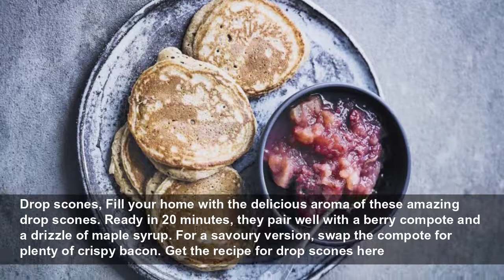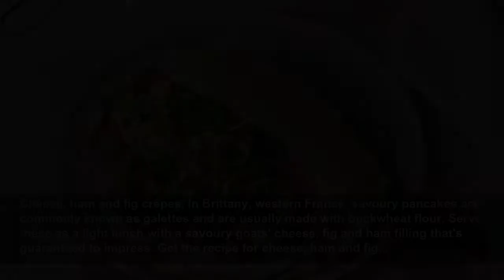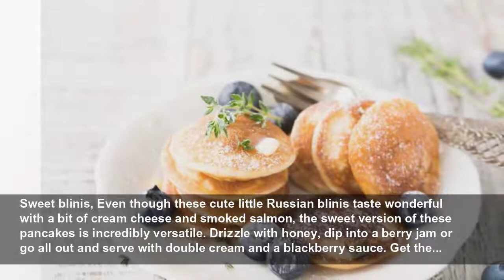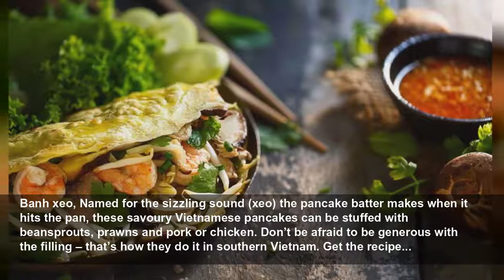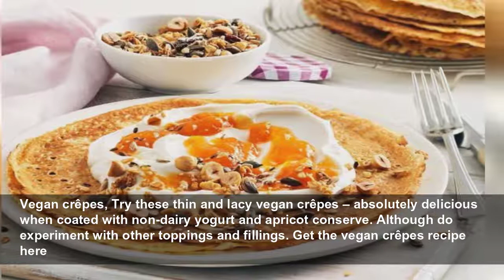28 sweet and savoury pancake recipes perfect for brunch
Whether it’s sweet or savoury pancakes you’re looking for, we’ve got you covered.
Lovefood
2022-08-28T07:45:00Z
Recipes for perfect pancakes, It’s a fact – you can never have too many pancakes. Next time you make them, avoid the flops and focus on the flips with an array of brilliant recipes. Whether it’s sweet or savoury you’re looking for, we’ve got you covered.
You really can’t go wrong with a classic, especially when it’s a stack of fluffy American buttermilk pancakes. Serve them with a handful of blueberries, go savoury with crispy bacon rashers, or opt for both with a drizzle of maple syrup for a mix of sweet and salty flavours. Get the recipe for...
American pancakes, The classic American-style pancakes, of diner dreams, can be easy to make without using buttermilk. This very quick, foolproof recipe creates fluff without the fuss. Cover them in blueberries and maple syrup for a wonderful pancake breakfast, perfect if you’re in a hurry. Get...
Eggs Benedict pancakes, The perfect mash-up of our two favourite breakfast foods, this recipe combines irresistibly fluffy pancakes with salty bacon, luscious hollandaise sauce and a perfect poached egg on top. What more could you want for a bit of Pancake Day indulgence? Get the recipe for eggs...
Drop scones, Fill your home with the delicious aroma of these amazing drop scones. Ready in 20 minutes, they pair well with a berry compote and a drizzle of maple syrup. For a savoury version, swap the compote for plenty of crispy bacon. Get the recipe for drop scones here
Buttermilk drop pancakes, A pancake classic, nothing beats buttermilk drop pancakes served straight from the pan and topped with warm, freshly-made lemon curd and berries. It's a sure-fire way to draw everyone to the breakfast table too. Get the recipe for buttermilk drop pancakes here
You’re guaranteed to get any late sleeper out of bed with the aroma of these Scotch pancakes. Served with warm strawberries, mascarpone and melted cinnamon butter, they’re the ultimate breakfast indulgence. Get the recipe for Scotch pancakes here
Classic crêpes, You probably have all the ingredients for these thin pancakes, otherwise known as crêpes, at home already. Nothing but a combination of flour, eggs, butter, milk, water and sugar, they’re incredibly easy to make and, once you’ve mastered your flipping technique, the (pancake)...
Cheese, ham and fig crêpes, In Brittany, western France, savoury pancakes are commonly known as galettes and are usually made with buckwheat flour. Serve these as a light lunch with a savoury goats' cheese, fig and ham filling that's guaranteed to impress. Get the recipe for cheese, ham and fig...
Crêpe cake, We’ll let you in on a little secret – although this crêpe cake looks impressive, it’s very simple to make. It uses shop-bought crêpes for ease, but you could also make your own. When putting the cake together, don’t worry about precision – it’s all about the rustic look and the...
Lemon and caramel crêpe cake, This crêpe cake is layered with delicious lemon curd and a soft creamy filling. The burnished caramel top makes it a real showstopper. Note the crêpe recipe will make more than you need for the cake, so freeze some for another time. Get our lemon and caramel crêpe...
Almond crêpes with plums, Looking to try a different recipe this year? Look no further than these wonderfully light crêpes. Made with nutty toasted almonds, wrapped around a zesty mascarpone filling and served with warm plums in syrup, this is a winning dish. Get the recipe for almond crêpes with...
Crêpes Suzette, A retro classic, crêpes Suzette have never gone out of fashion in our opinion. The winning mix of the delicate crêpes and boozy citrus sauce is just so delicious. You could omit making your own crêpes and use shop-bought to cut the cooking time down to just 15 minutes. Get the...
Mushroom and brie-stuffed pancakes, Perfect for a quick and filling lunch on Pancake Day (or any other day), these tasty crêpes are stuffed with garlicky mushrooms and melting brie cheese that offers a wonderful melt-in-your-mouth bite. Get the recipe for mushroom and brie-stuffed pancakes here
Strawberry and caramel pancakes, Another excellent pairing is zingy strawberries with sticky caramel. Ready in just 15 minutes, this recipe requires minimal effort yet doesn’t compromise on flavour. Once Pancake Day is over, try the topping on toasted waffles. Get the recipe for strawberry and...
A crispy pancake wrapped around a cheese-and-egg filling, anyone? Admittedly, this recipe does include a 60-minute batter resting time, but it will all be worth it when you’re breaking a runny egg yolk in a galette still warm from the pan. Get th